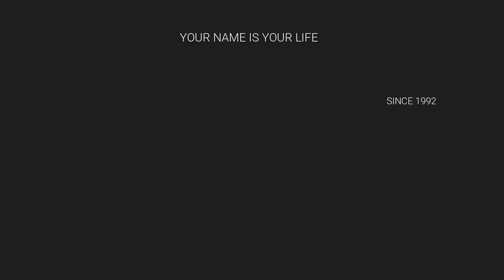NORTH INDIAN TOP BOY BABY NAMES / BEST NUMEROLOGIST / 9842111411 / SHARVA RAKSAN MRS / K. GIRIDHARAN